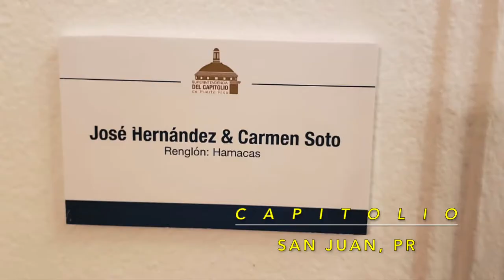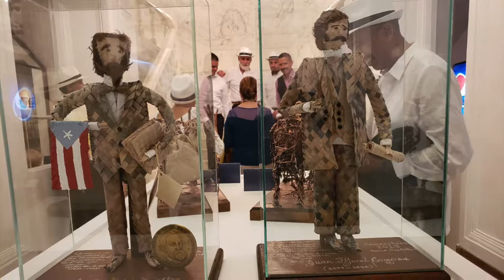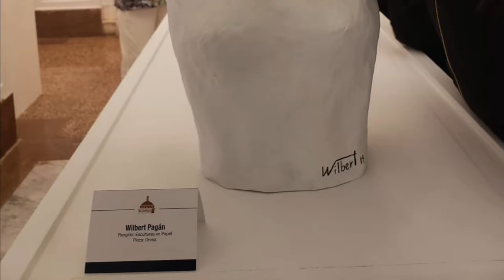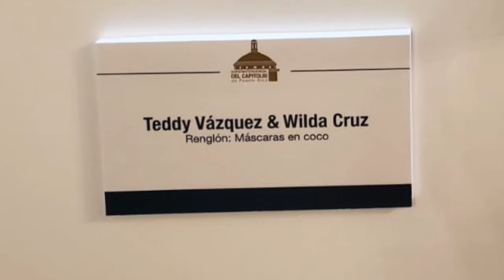San Juan, Puerto Rico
Trayectoria Cultural en el Capitolio de Puerto Rico

Fotos del 19 de Septiembre de 2019 durante la inauguracion

Exhibicion realizada por la Superintendencia del Capitolio junto a la Hermandad de Artesanos Puertorriqueños y Artesanos invitados.

Mil gracias a nuestro amigo y companero Delfo Paz